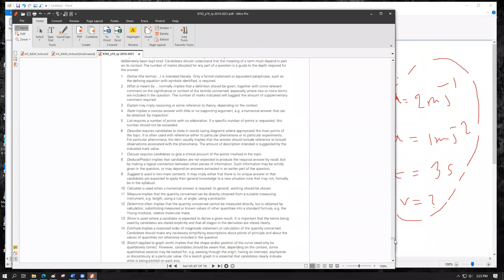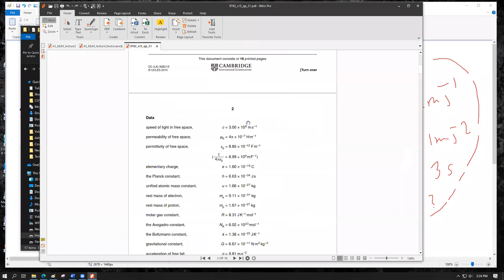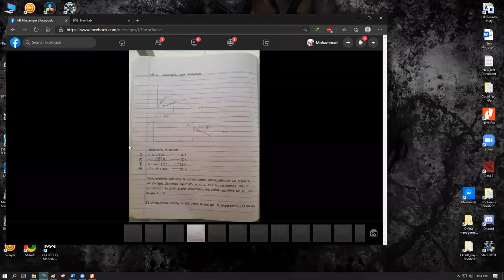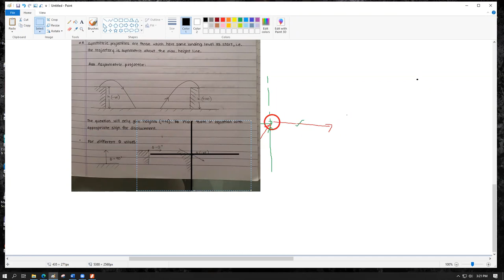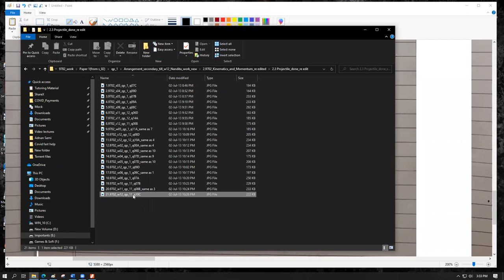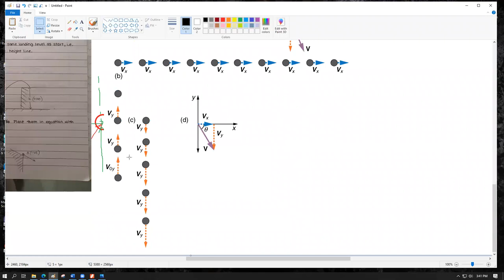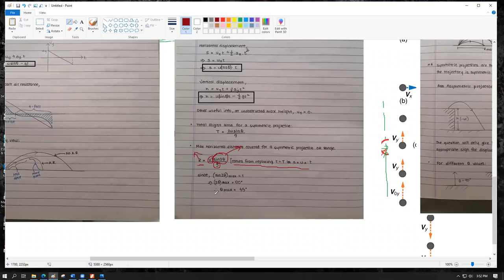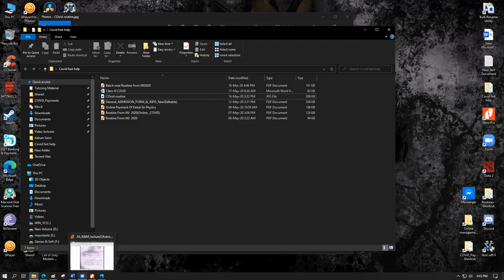AS Kinematics & Momentum lec 1